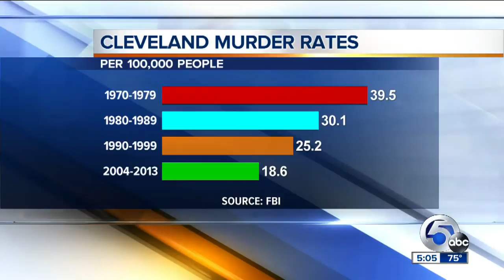Cleveland Murder Solve Rates past 50 years